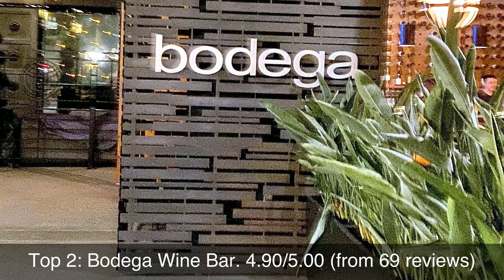Top rated Restaurants in Highland Park, United States | 2020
1: Baldo’s Ice Cream & Coffee
2: Bodega Wine Bar
3: Park House
4: Doña Patty
5: Al Biernat's
6: Eddie V's Prime Seafood
7: Italia Express Cedar Springs
8: rise nº1
9: Deer Path Inn
10: Viaggio Restaurant Chicago